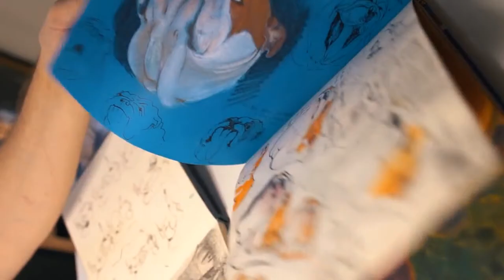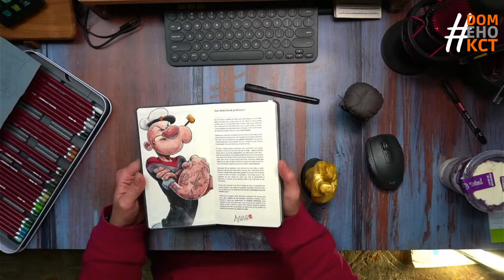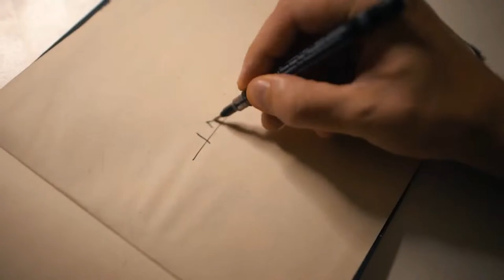Live - Perguntas e Respostas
Traga suas dúvidas e vamos bater um papo.

INSCRIÇÕES ABERTAS DOMEHOKCT.
Inscrições até dia 11/junho